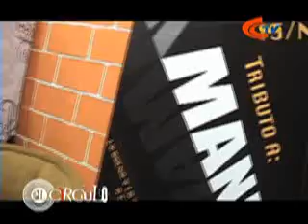ELCIRCULO 5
FARRAS MILAGRO